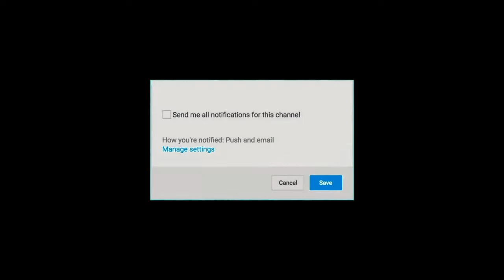இந்தியளவில் No.1 இடத்தில் தல அஜித்! | Thala ajith | Valimai Latest | First Look Teaser